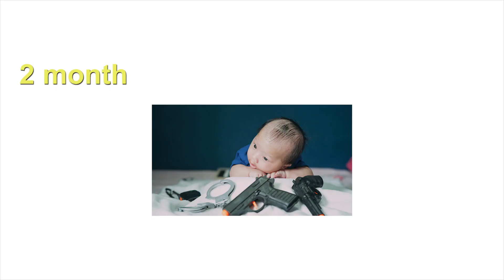Reeon shan Development Milestones in the first year